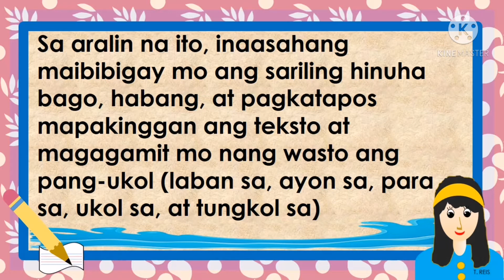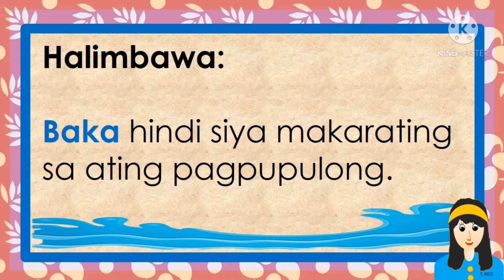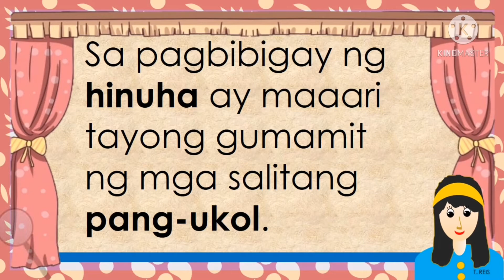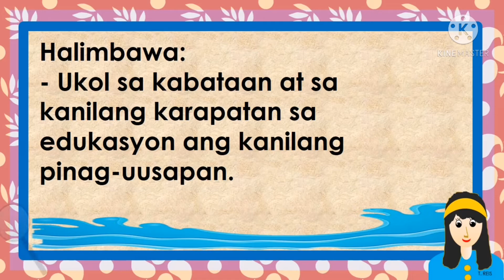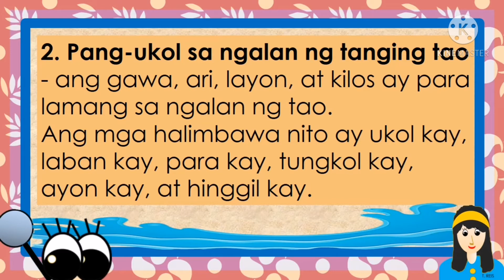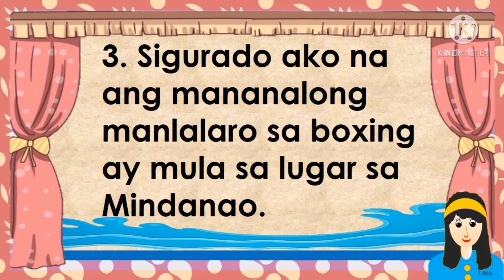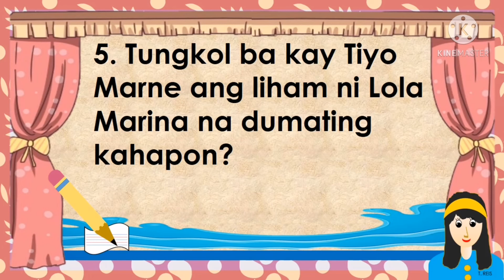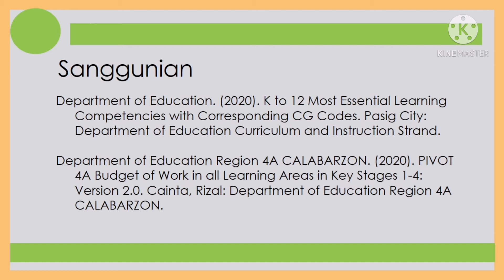PAGBIBIGAY NG SARILING HINUHA BAGO, HABANG AT PAGKATAPOS MA PAKINGGAN ANG TEKSTO | FILIPINO 3 |Q3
PAGBIBIGAY NG SARILING HINUHA BAGO, HABANG AT PAGKATAPOS MA PAKINGGAN ANG TEKSTO | FILIPINO 3  QUARTER 3 WEEK 6

FILIPINO 3 Ikatlong Markahan
Unang Edisyon, 2021

Inilathala ng: Kagawaran ng Edukasyon Rehiyon 4A CALABARZON
Patnugot: Wilfredo E. Cabral
Pangalawang Patnugot: Ruth L. Fuentes

Department of Education. (2020). K to 12 Most Essential Learning
Competencies with Corresponding CG Codes. Pasig City: Department
of Education Curriculum and Instruction Strand.
Department of Education Region 4A CALABARZON. (2020). PIVOT 4A
Budget of Work in all Learning Areas in Key Stages 1-4: Version 2.0.
Cainta, Rizal: Department of Education Region 4A CALABARZON.
Noche, P. (2012). Aralin sa Filipino.
International Dairy Foods Association (2021). The History of Ice Cream.